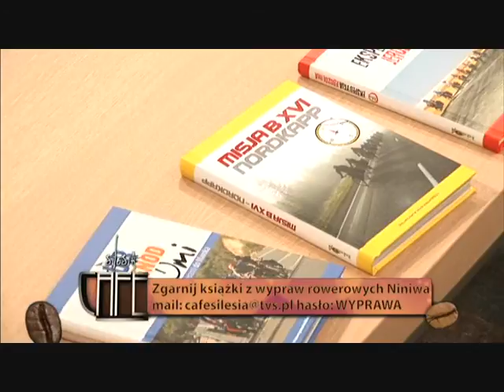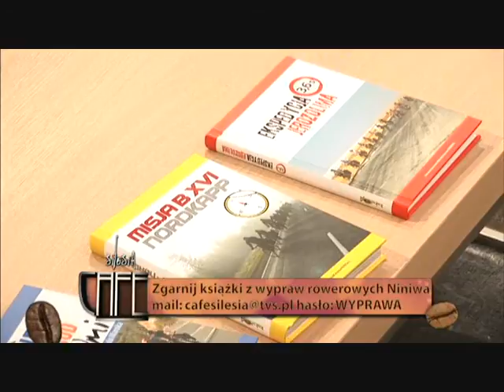Cafe Silesia - TVS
Program "Cafe Silesia", w którym gości NINIWA Team przed wyjazdem na rowerową "Wyprawę 2013. Polska - Syberia"